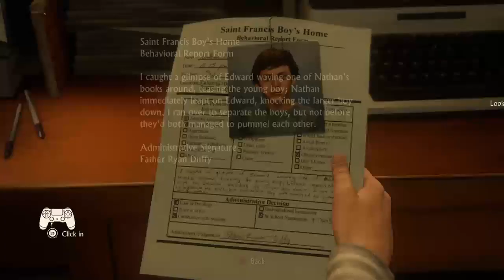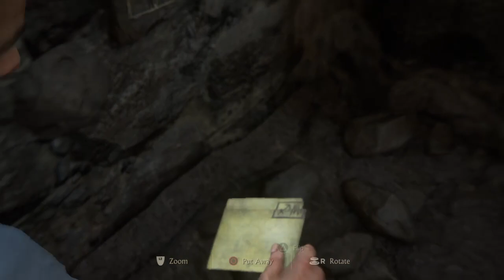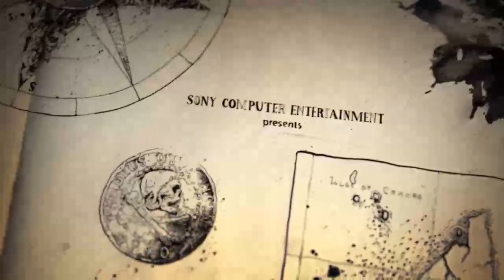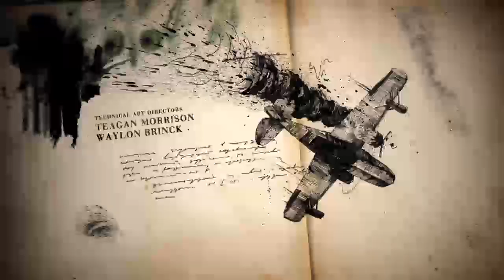Uncharted 4 A Thiefs End [1] - Another Adventure